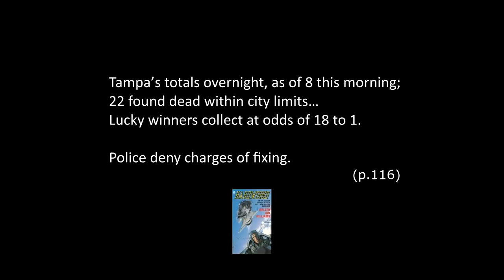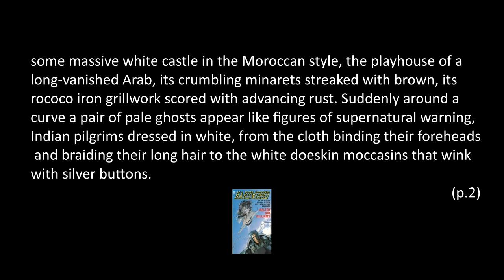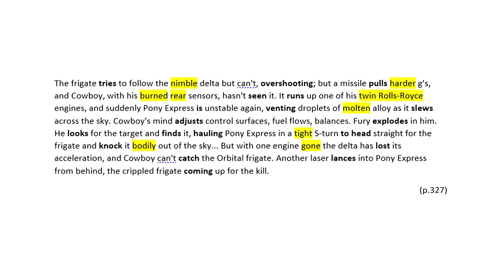Hardwired by Walter Jon Williams Book Review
My book review of Walter Jon William's cyberpunk novel 'Hardwired'. Published in 1986 this novel was hugely influential in developing the cyberpunk genre. This sci-fi novel follows the adventures of the 'panzerboy' Cowboy and 'dirtgirl' Sarah.